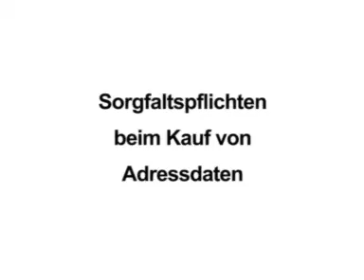Meryem Uzerli - Kanzlei Dr. Bahr 20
Sorgfaltspflichten beim Kauf von Adressdaten